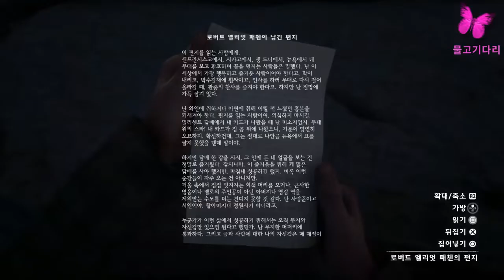RDR2 네바다 모자 [317] 이스터에그